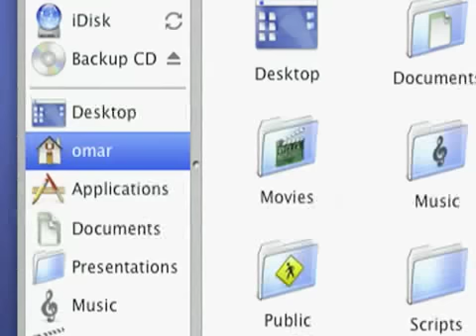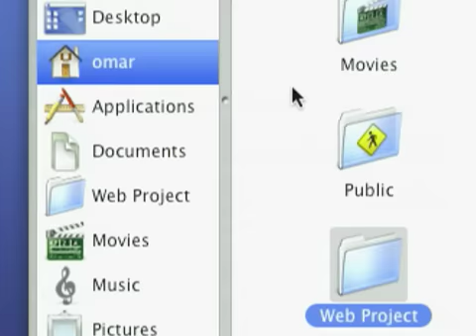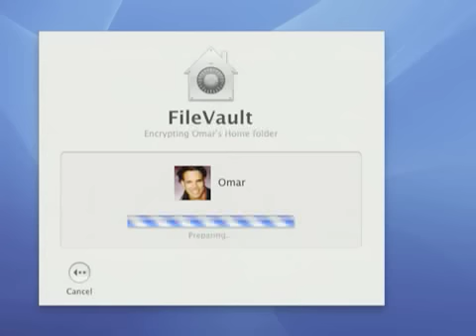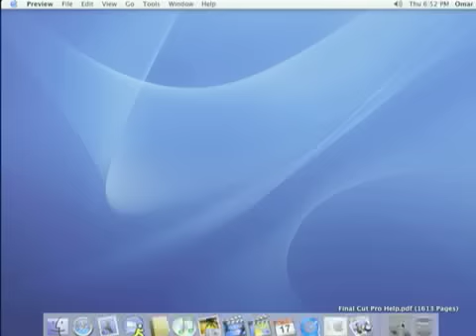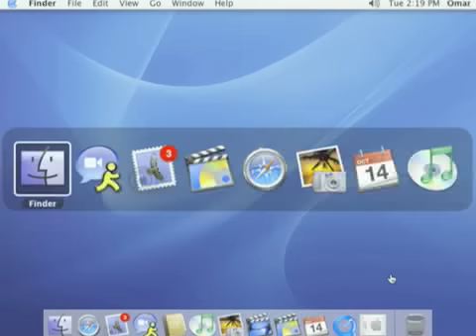Mac OS X Panther intro video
Introduction video to Apple's Panther OS, featuring guests stars and horrible acting.